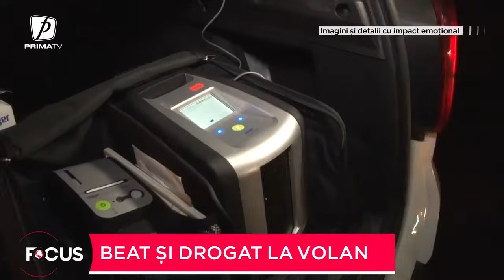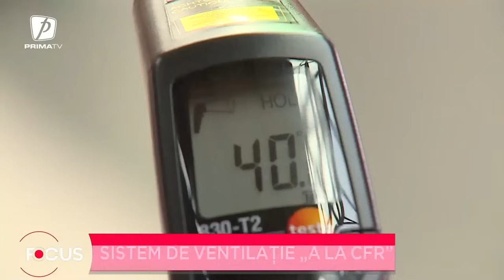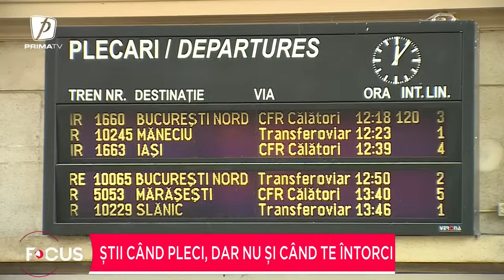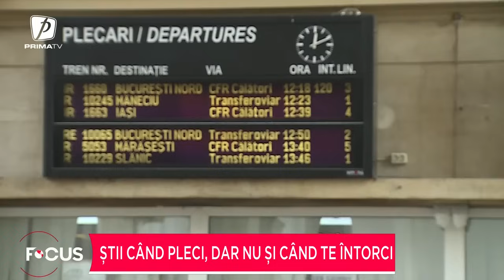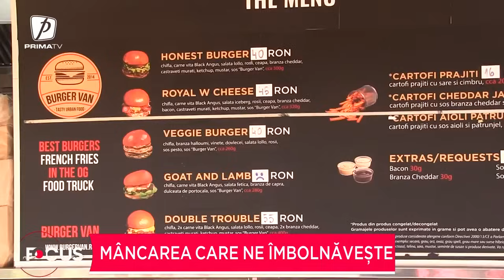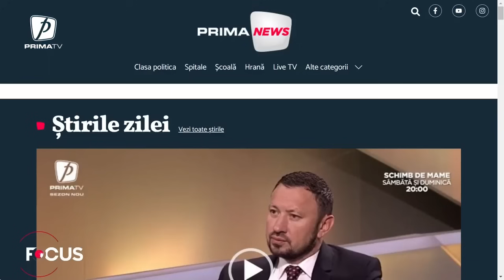Focus 18 - 21 iulie